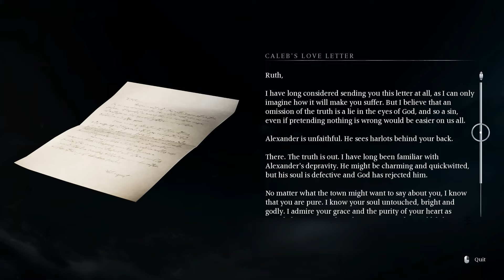The Harrows - Part 14 Banishers: Ghosts of New Eden PC Walkthrough Gameplay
Banishers: Ghosts of New Eden is an action RPG released for Windows, PlayStation 5, and Xbox Series X/S on 13 February 2024.

A pair of lovers and ghost hunters named Antea Duarte and Red mac Raith goes on a mission to investigate a small haunted community named New Eden.

Antea becomes a ghost. As the pair attempt to remove the ominous curse from New Eden, they desperately search for a way to liberate Antea. Solve haunting cases and battle supernatural forces where your decisions have dramatic consequences.